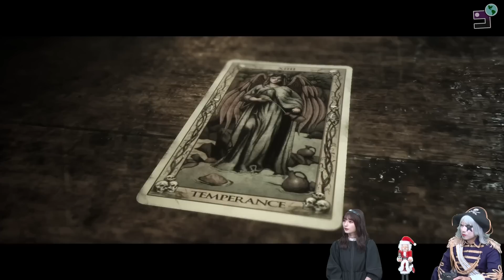【ホラー：クアリー】こんな男性は嫌だ！？失恋で暴走する超イカレ野郎【クアリー ～悪夢のサマーキャンプ】#2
「せや！破壊したろ！」の精神やめろｗｗｗゴー☆ジャスとまりんかのホラーゲーム『クアリー ～悪夢のサマーキャンプ』第2話！
メンバーになると限定動画の視聴や生放送の優先ゲーム参加の他、自分の名前を動画に載せたりもできるよ！
オフィシャルグッズはここで買えるよ！

【出演者】
ゴー☆ジャス